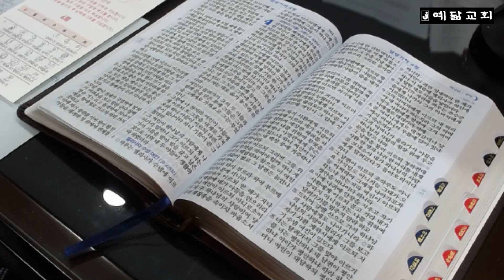성경통독(왕하 1장~3장)